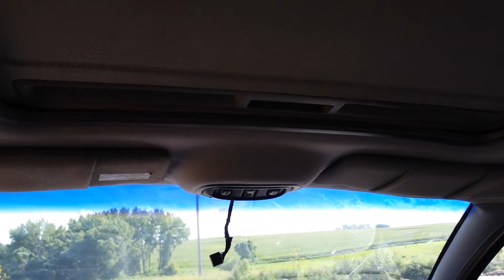HDS312s Killing the Lows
2HDS312s In 4 cubic foot box tuned around 37hz killing the lows on a soundqubed 1200.1 @1ohm. Comment&rate! Open to song suggestions too!